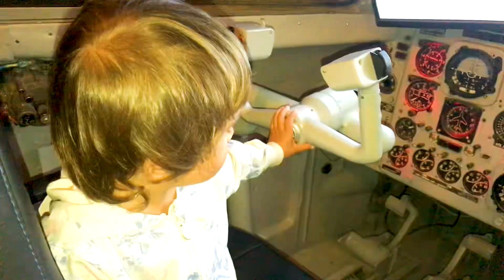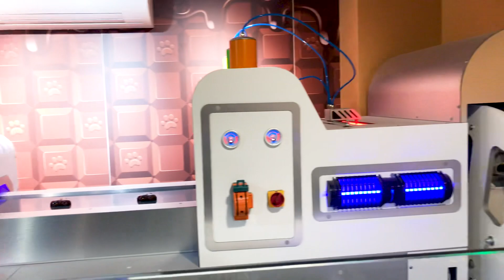Pretend Play Professions - Pilot, Fashion designer, Cook fun with Olivia and Nikol | Hidden Barbies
Join Olivia and Nikol in this fun pretend play video as the sisters explore different professions! First, they become pilots and fly a plane. Then, they dress up as fashion designers and put on a fashion show. After that, Olivia goes camping as a tourist and sets up a tent. Finally, the girls work together to prepare chocolate covered bananas in the kitchen. During all the fun, keep your eyes peeled to help find the 10 hidden Barbies! Olivia and Nikole's creativity shines as they pretend to be different professions. Kids will love the imagination and problem solving skills in this video.